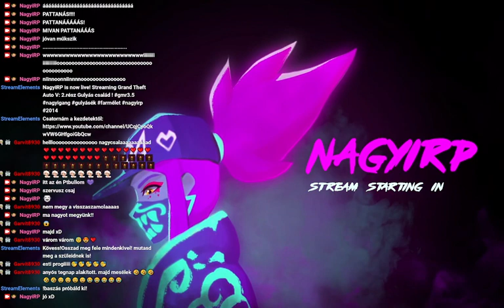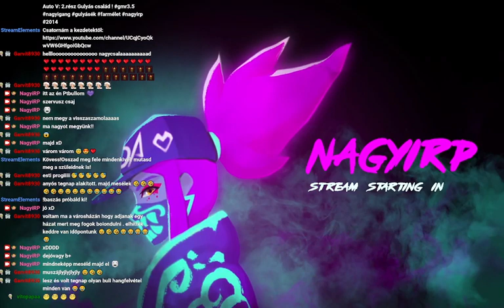2.rész Gulyás család ! gmr3.5 nagyigang gulyásék farmélet nagyirp #2014